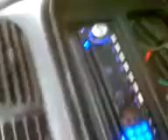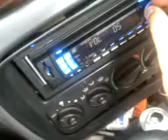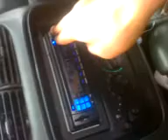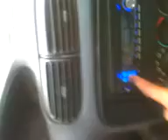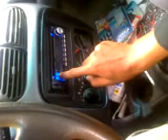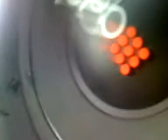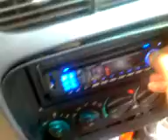Bass return (shoutout to exo and caleb)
so its been a while since i did a vid and thats cause my stuff got stolen so i had to buy new stuff and i put the 6x9s in the doors